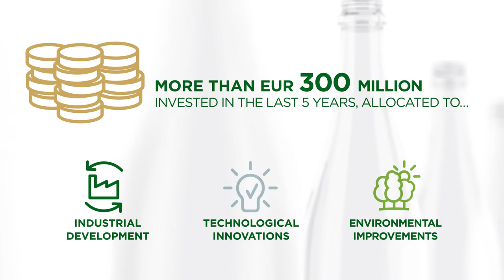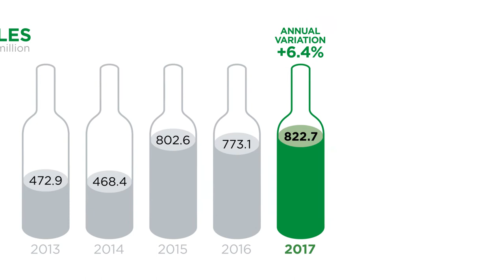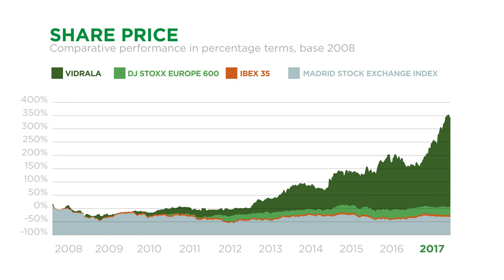2017 Annual Report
CREATING VALUE AND FUTURE IN A SUSTAINABLE WAY.